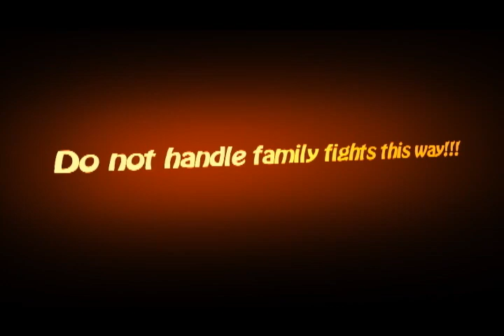Bullet Movie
Bullet movie using my custome made bullet trail